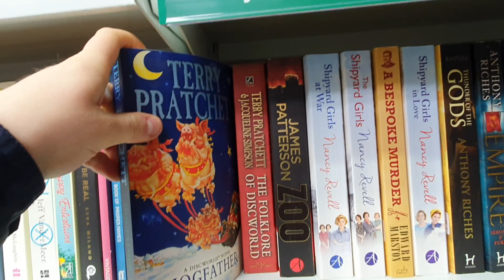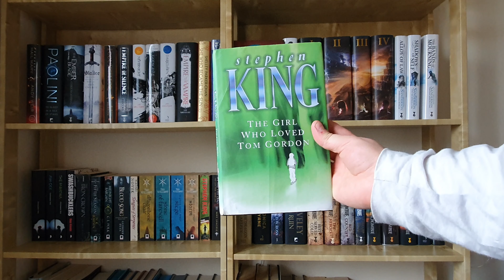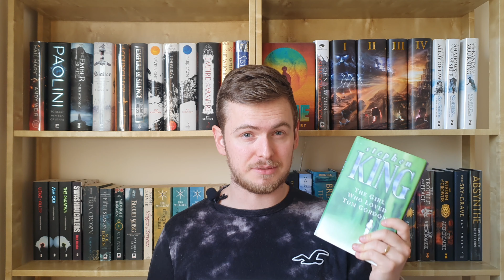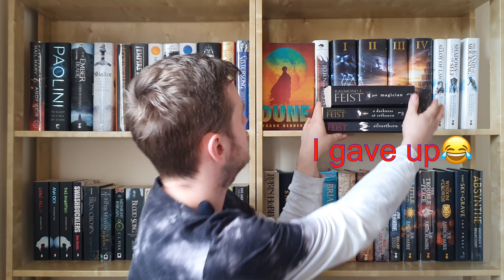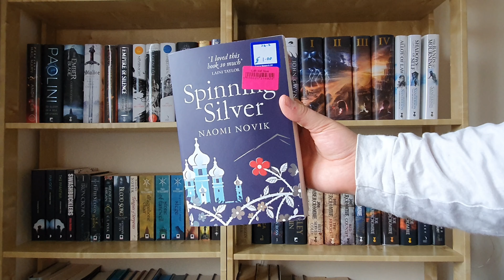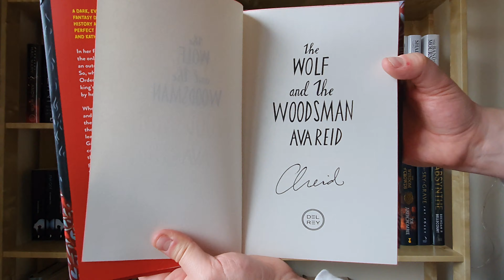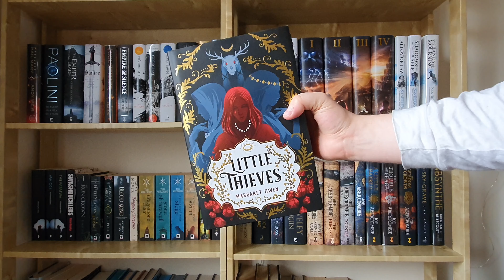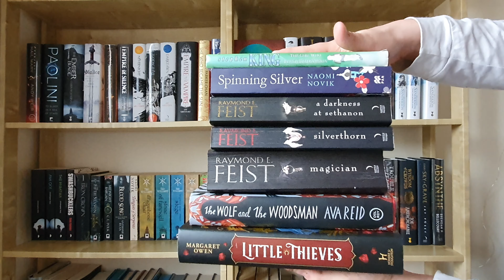I CAN'T BELIEVE I FOUND THIS IN A CHARITY SHOP!😲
- Get 5% of at The Broken Binding using the code LIBRARYOFAVIKING7